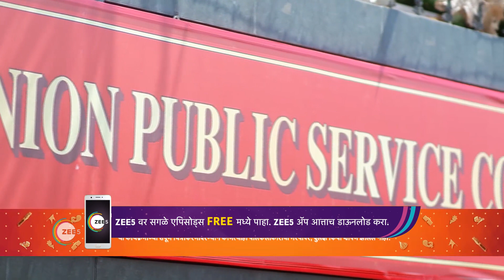Appi Amchi Collector | Ep - 209 | Apr 11, 2023 | Best Scene 1 | Zee Marathi